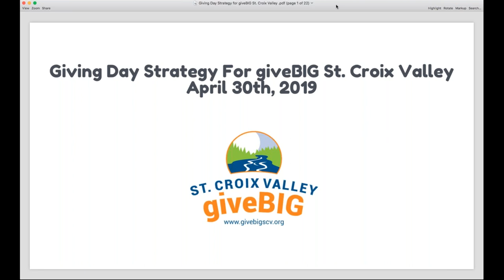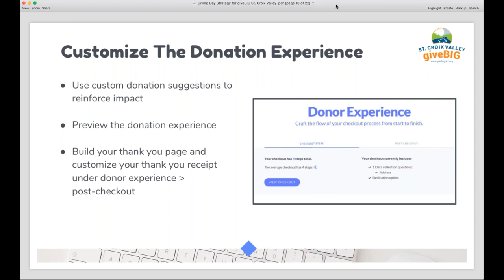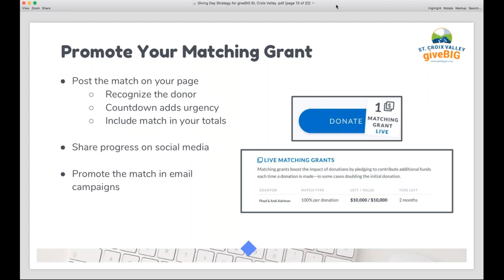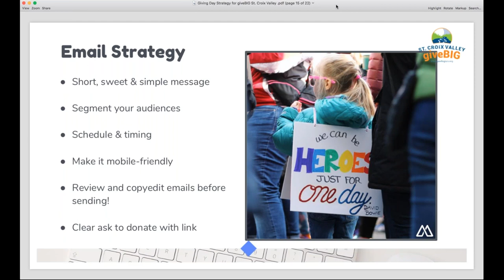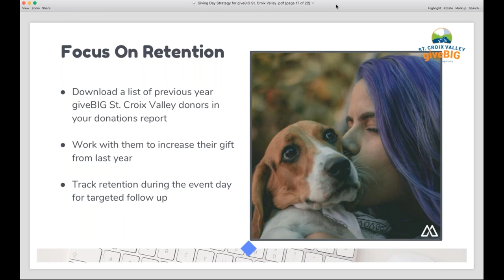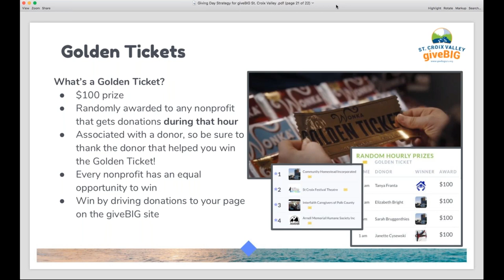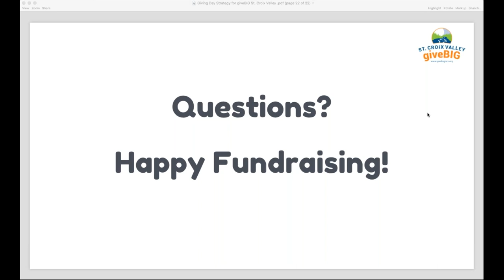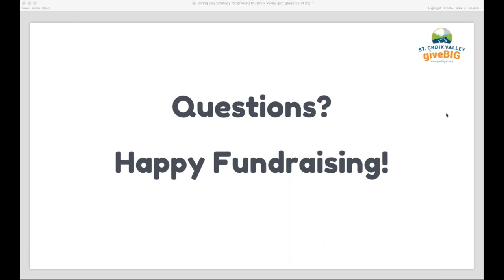giveBIG St. Croix Valley: Let's Talk Strategy!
Everything you need to know to put together a strong campaign for giveBIG St. Croix Valley!